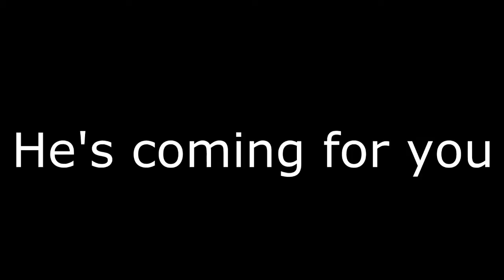James Baxendale doesn't score tap-ins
Tekkers.